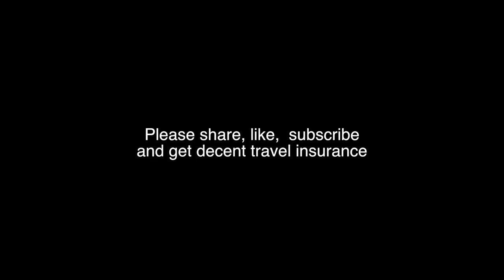Snowboarding Accident. Bulgaria 2018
Well here's the video of my time in Bulgaria. Tears, tantrums and even a bit of laughter. It was actually rather therapeutic editing this, as I had forgotten how much footage I had. Thanks again for all the lovely messages and support. In here there's probably a message somewhere but for me, it's important to have this as I learned a great deal and I don't really want to forget it.